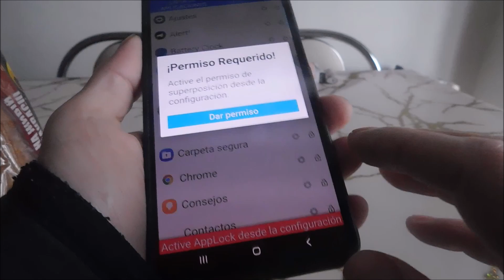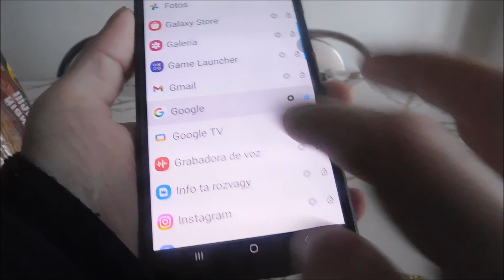Cómo bloquear aplicaciones en samsung a51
Una forma simple y rápida de bloquear cualquier aplicación en Samsung a51. Hay otras opciones, pero la mía es la más efectiva.